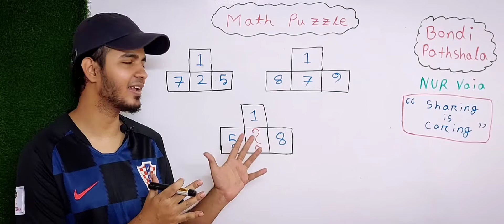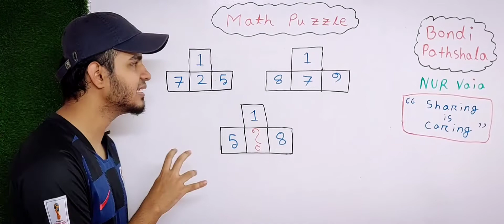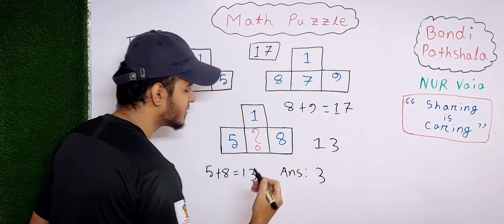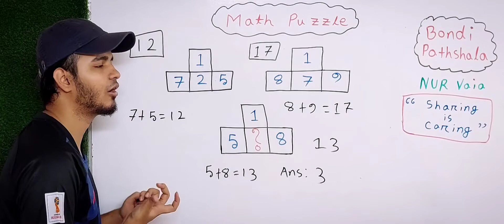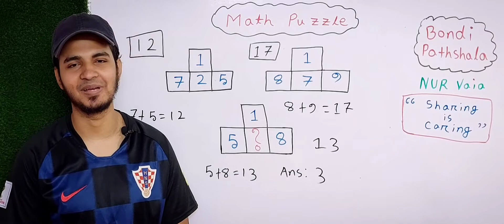Math Puzzle || Math IQ || Math Riddle Part 16 || Bondi Pathshala